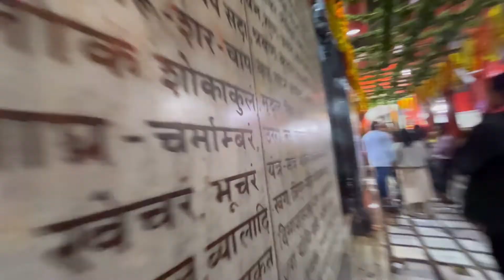Top places to visit in Varanasi|Varanasi Tourist Places|Varanasi Tour Guide#banaras#dailyvlog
Top places to visit in Varanasi|Varanasi Tourist Places|Varanasi Tour Guide#banaras#varanasi#viral

Hindi family show on YouTube. We do a lot of hard work in creating and editing these contents so request all of you to please subscriber, like and share our contents as it is a completely family show and also contains lot of fun and entertainment for the kids. This video will take you to a mutecuisine restraunt of Gurgaon India. It will give the real taste of authentic food of Delhi NCR and the real Dhaba special foods
plan#varanasitourguide#varanasitrip#topplacesin varanasi#dailyvlog